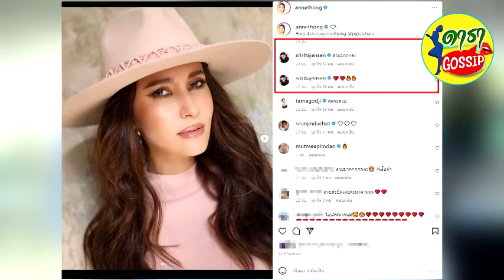แอน ทองประสม เปลี่ยนลุคแต่งหน้าทำผม ลุคนี้ ศรีริต้า ยังเข้ามาคอมเมนต์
เรียกได้ว่าเป็นนางเอกซุปตาร์ที่วางตัวดี ไม่มีข่าวเสียหายจนใครๆ ต่างยกให้เธอนั้นเป็น เจ้าหญิงแห่งวงการบันเทิง สำหรับ แอน ทองประสม ที่เธอนั้นอยู่ในวงการบันเทิงมานาน
ปัจจุบัน แอน ทองประสม ผันตัวเองไปเป็นผู้จัดละคร ซึ่งสาวแอนได้เก็บเกี่ยวประสบการณ์จากตอนเป็นนักแสดงและนำมาประยุกต์ใช้ในการเป็นผลิตละครในแต่ละเรื่อง บอกเลยว่าผู้หญิงคนนี้เธอทั้งสวยทั้งเก่งมากๆ
ล่าสุดทางด้าน แอน ทองประสม ได้ออกมาโพสต์รูปภาพล่าสุด โดยงานนี้ต้องบอกเลยว่า แอน ทองประสม เปลี่ยนลุคแต่งหน้าทำผมจัดเต็ม ลุคนี้ต้องบอกเลยว่าสวยสะบัดดูเป็นแฟชั่นนิสต้ามากๆทำเอาไอจีแทบแตกเลยทีเดียว โดยงานนี้ทางด้าน ศรีริต้า ยังเข้ามาคอมเมนต์ด้วยว่า สวยมากๆค่ะ